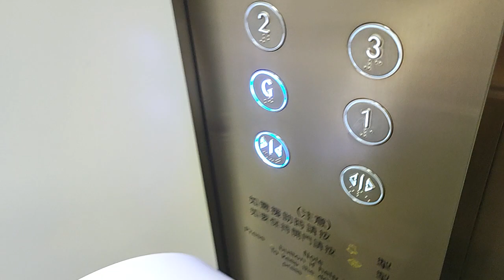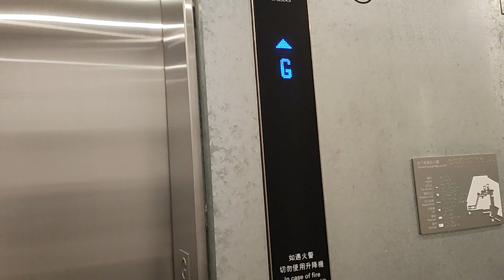Elevator at the museum: Hong kong east tsim sha tsui museum of art (Sigma)